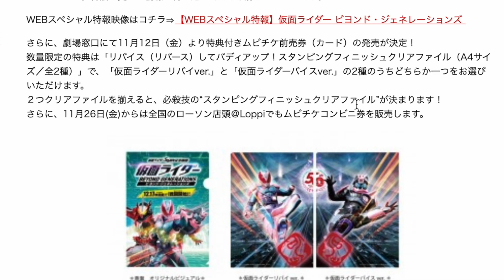仮面ライダー100周年の2071年は仮面ライダーセンチュリー！ゲイツの3年後！？変身ベルトやスーツデザインを確認しよう！劇場版仮面ライダービヨンドジェネレーションズ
仮面ライダーリバイス 関連動画